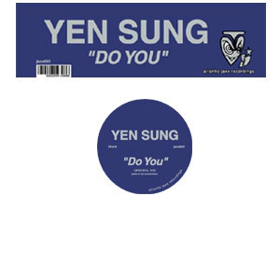Yen Sung ‎– Do You Deep (Dub 1)